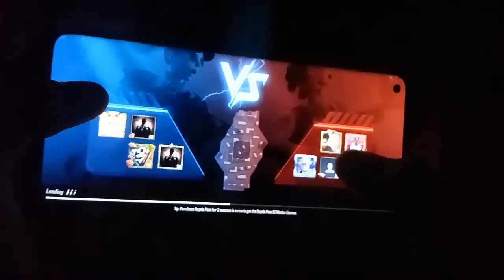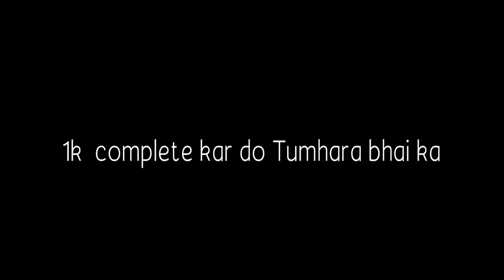WHAT HAPPENS WHEN A LOW END DEVICE PLAYER GETS ONEPLUS 8 ??? | THIS IS WHAT HAPPEND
unlike kar raha ho na toh reason bata dana comment improve karna ka liya